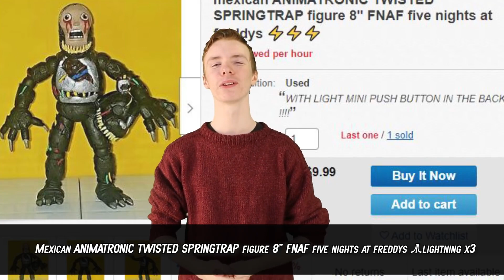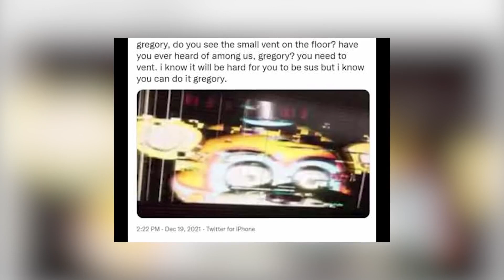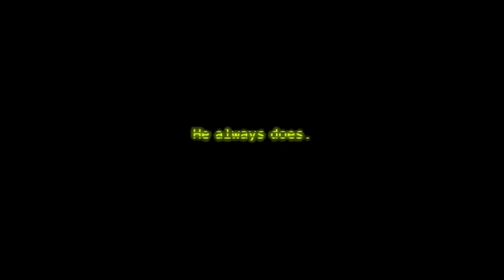Weirdest Things FNAF Has Ever Made Cannon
Five Nights At Freddy's or FNAF has a huge fan following that extends beyond just the video games themselves. There is also lots of lore, just who is the purple guy? This horror game has spawned it's own fair share of theories about the upcoming Weirdest Things FNAF Has Ever Made Cannon! Check out the Weirdest Things FNAF Has Ever Made Cannon here on Top 10 Gaming Elite!